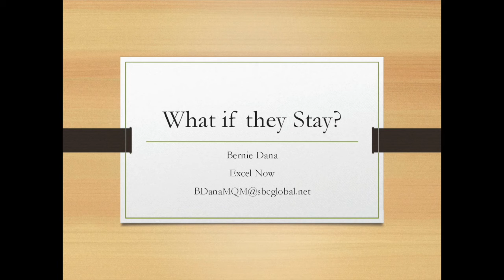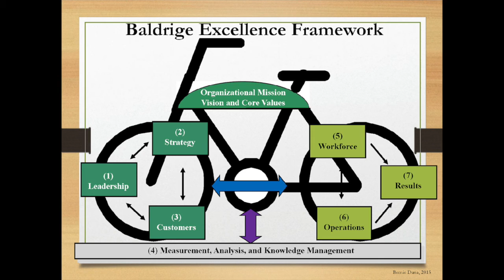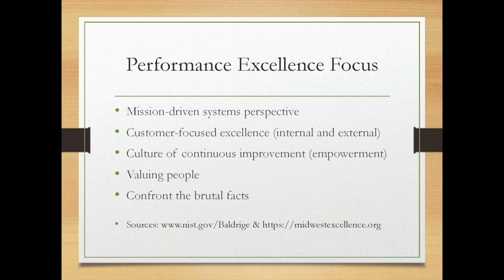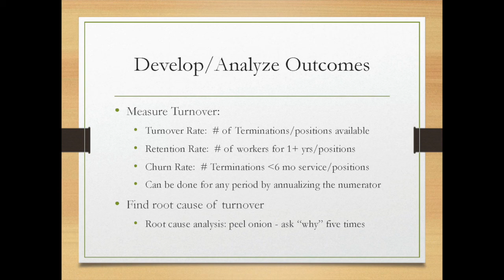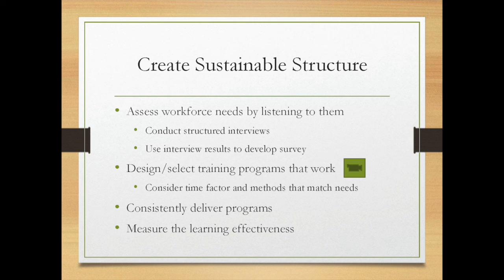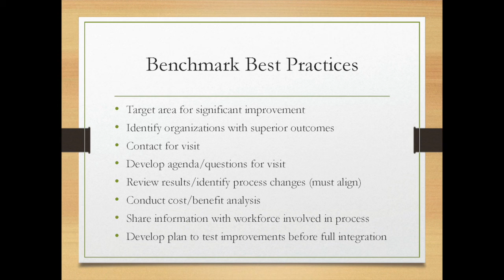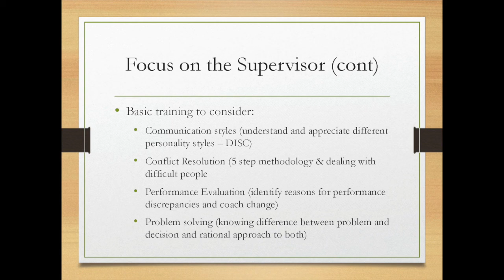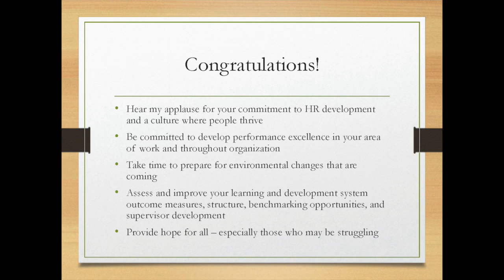Connell Concepts: 2019 Annual Summer Seminar, Speaker: Bernie Dana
Connell Insurance presents our Connell Concepts Summer 2019 Seminar, Part Two, Featuring Guest Speaker: Bernie Dana. Subject is: What if they Stay? Why is employee training and development often measured as a cost instead of an investment?  What are the key elements of effective training programs?   How does “hope” fit into the training dynamic?  This seminar will engage participants in exploring answers to these questions and much more.  Even better, it will help them explore how to assess and improve their own training programs.